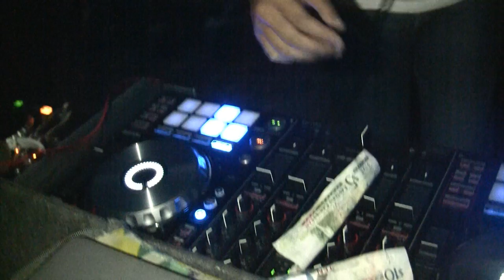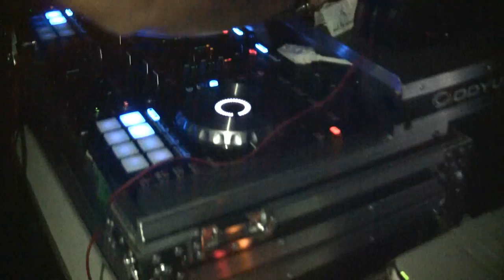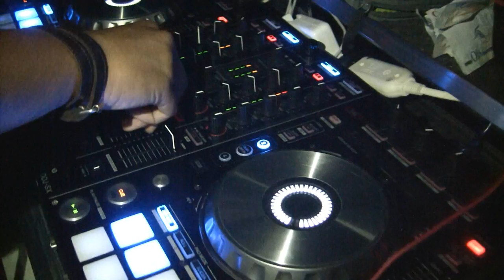★★★OGA from JAH WORKS ANTIGUA TOUR★★★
★★★OGA fr JAH WORKS Booking info★★★
bbm:2282AA95
Facebook Sota Oga Ogawa
Twitter JahOGAworks